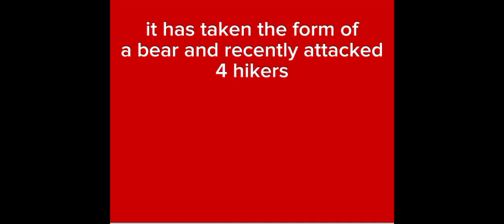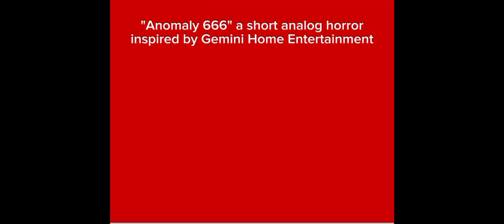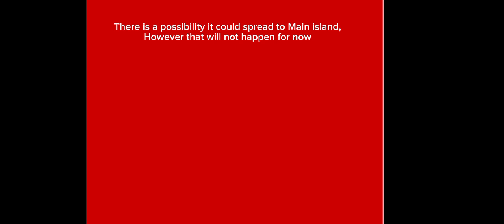Anomaly 666, a short Analog Horror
Inspired by GEMINI HOME ENTERTAINMENT

this is not really analog horror its a mix of an analog horror and a horror film